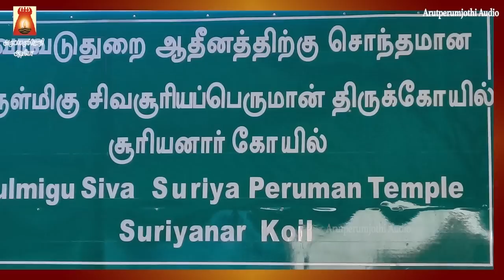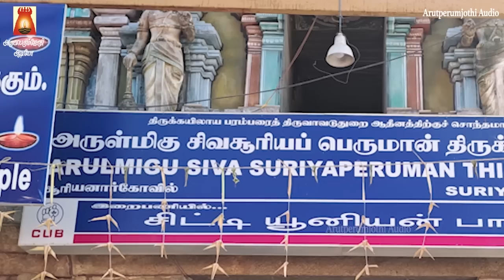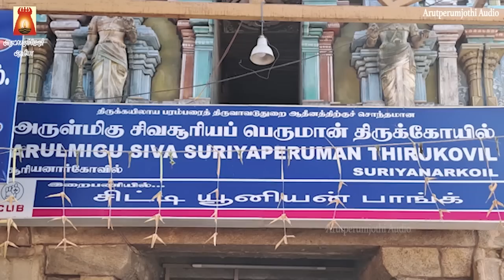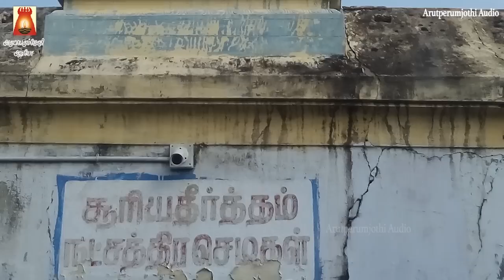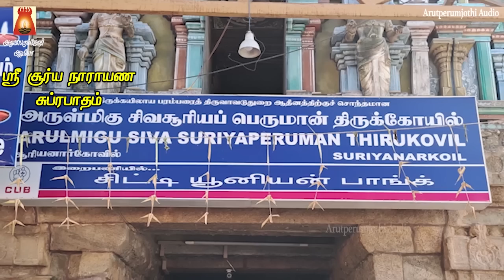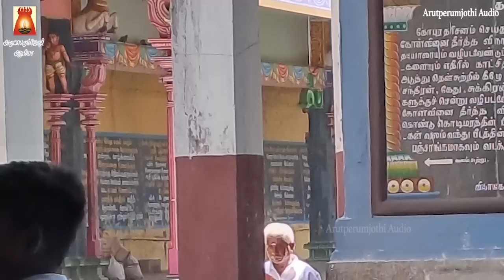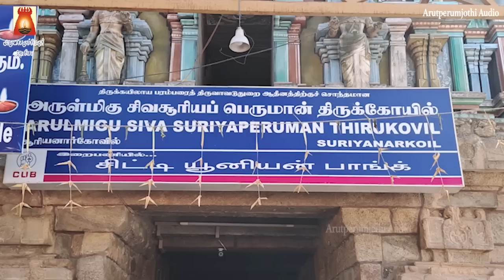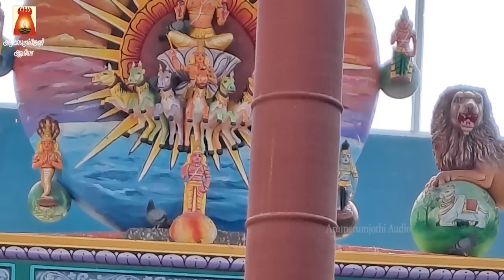SUNDAY SPL | VERY POWERFUL SOORYA NARAYANA SUPRABHATHAM | NAVAGRAHAM | SURIYANARKOVIL | BAKTHIPADAL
சூர்ய நாராயண சுப்ரபாதம் | சூரிய பகவான் சக்தி வாய்ந்த மந்திரம் |
சூர்ய பகவான் அருள்பெற்று நலமோடு வாழ்வோம்